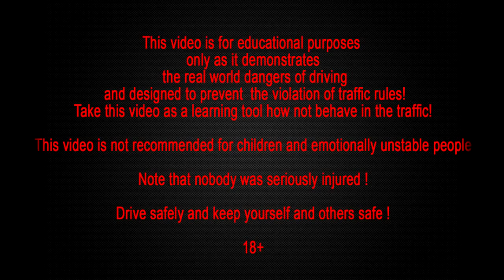Подборка ДТП / Осень 2014/ Часть 108 - Car Crash Compilation - Part 108